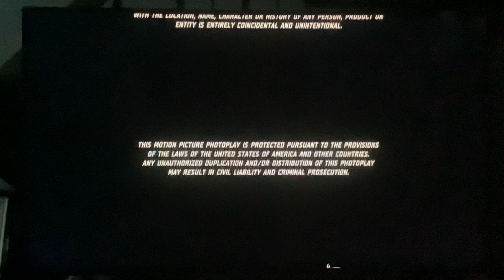Columbia Pictures (2008)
Taken at the end of "You Don't Mess with the Zohan" (2008) on Netflix.